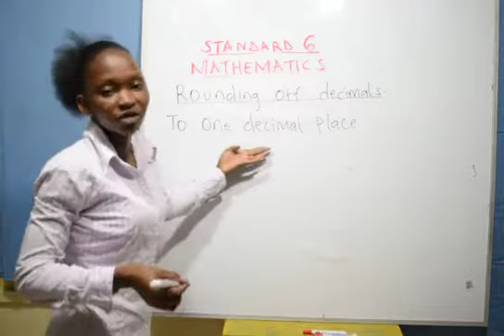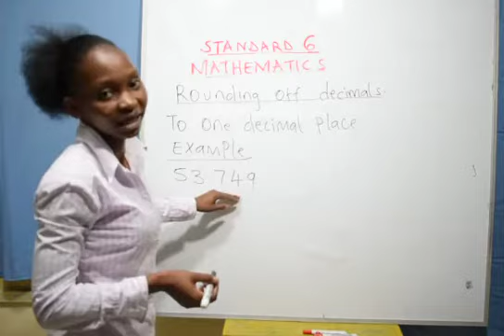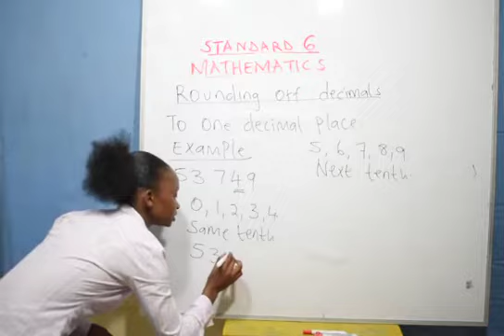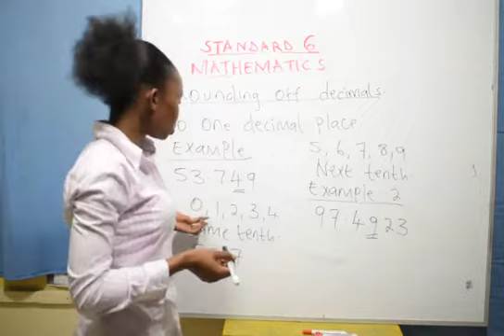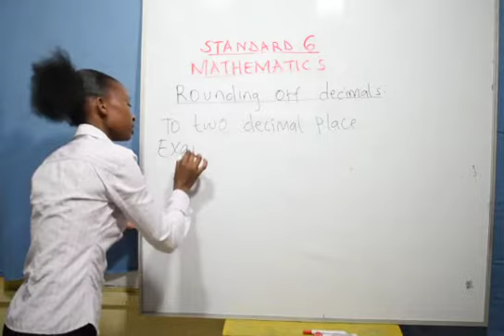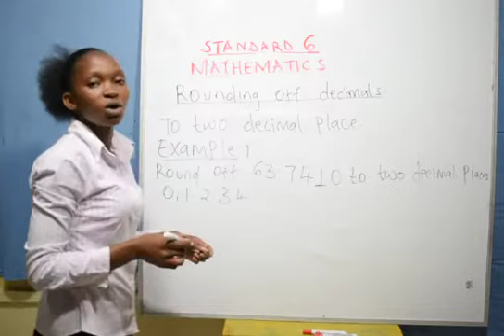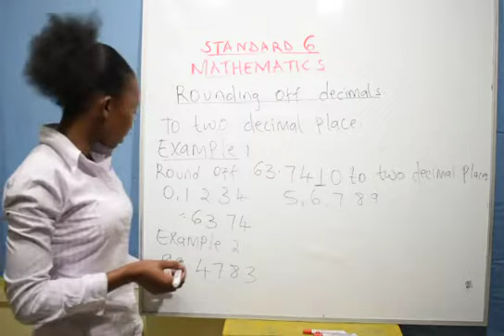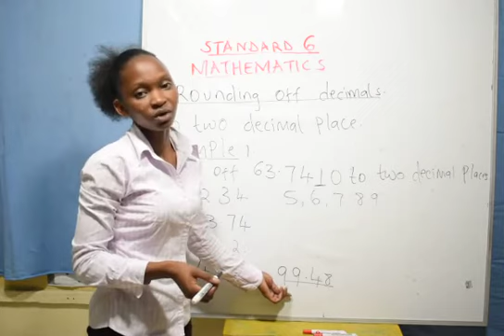Class 6 - Mathematics (Rounding off decimals)